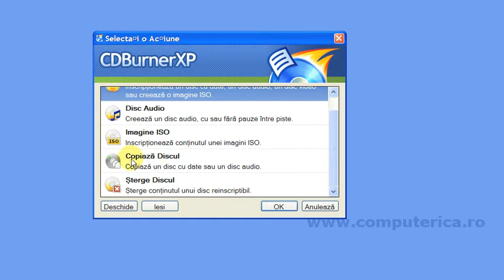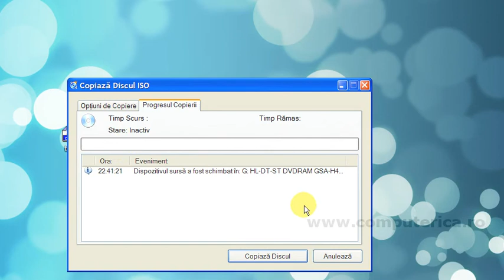CDBurner XP - Copiere directa discuri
Cum copiem direct de pe un disc pe altul folosind CDBurner XP, citeste intregul articol aici: